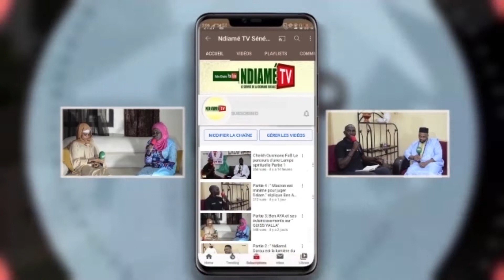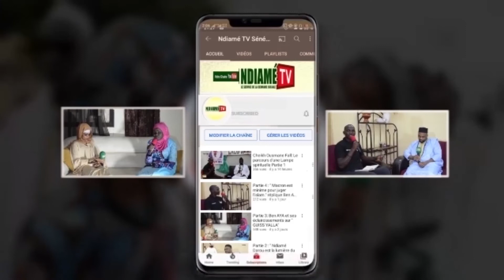Madaa Yaye Fall Bi_ Thiant Daara Massalikul Djinane À Médina (Édition 2022)..